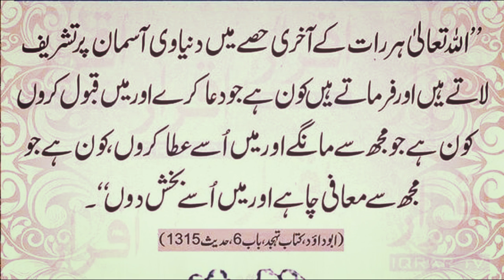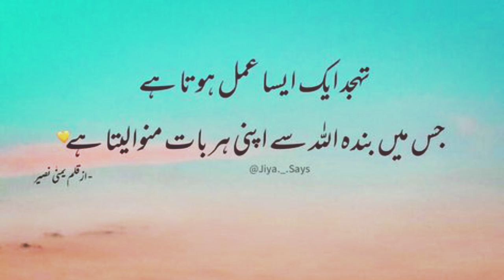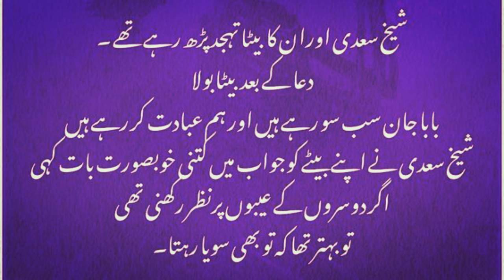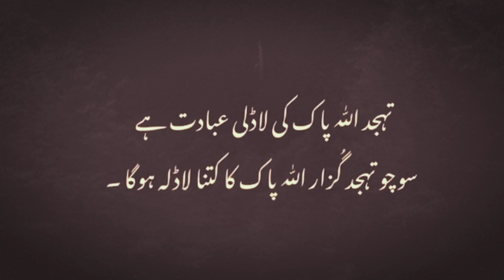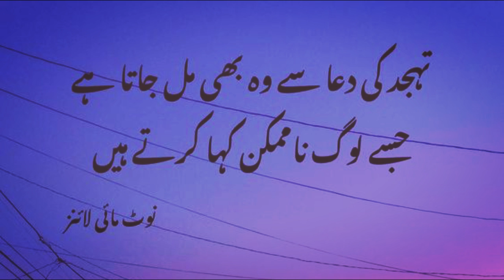Dua Ka Khas Waqt | Tahajjud Amazing Quotes | Best Collection of Islamic quotes in Urdu